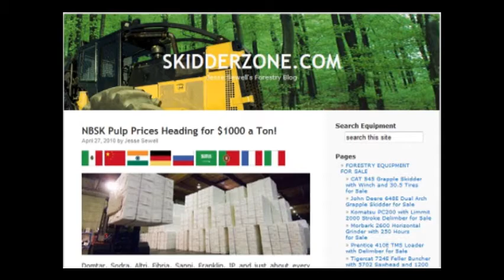Tigercat 230 Knuckleboom Loader For Sale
Solid loader with Rotobec 47 inch Grapple, Pitts Trailer, dead heel, 27ft boom, joystick control, enclosed cab with air (blowing cold), good turn bearing, good main boom pins, some link and grapple pin wear (not excessive). Pumps and valves are dry, engine is a 2007 recon with one to two years use since.  One or two simple cosmetic repairs needed, otherwise a good solid loader, ready to work.

Jesse Sewell